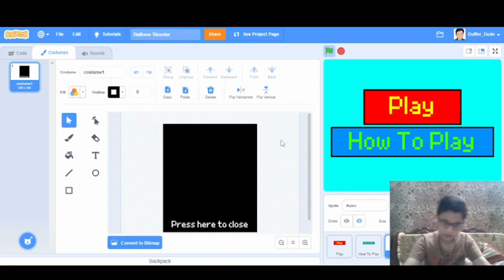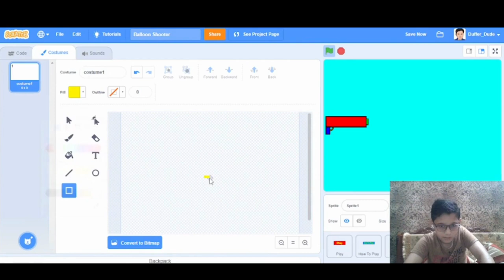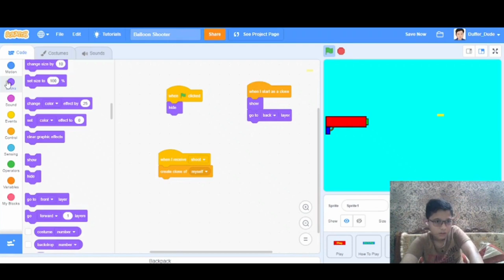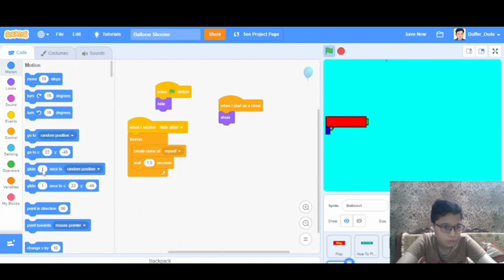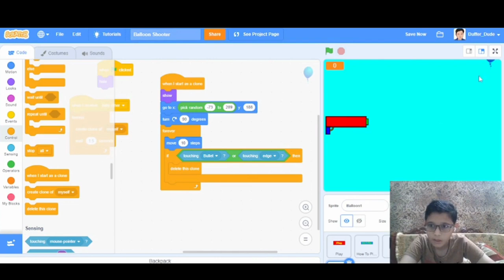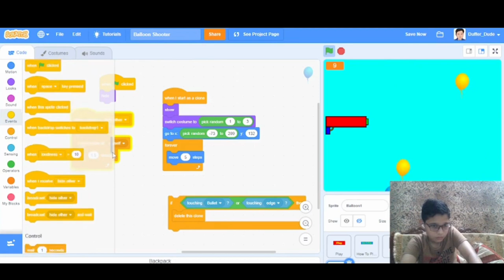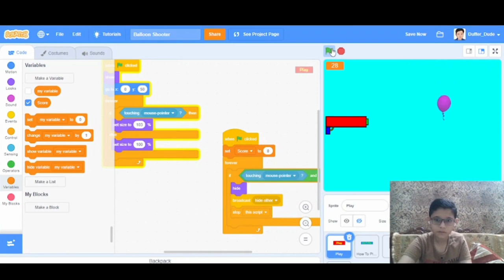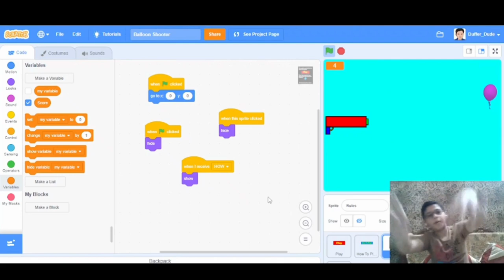How to make a Balloon Shooter game in Scratch - 2 || Duffer Dude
Hi, guys,  my name is Navdeesh but my nickname is Rish and I like doing coding, vlogging, gaming, and editing so I'm starting my new channel to bring joy to your life. I hope you guys like my content.